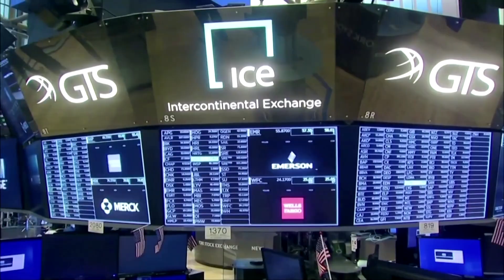Georgia vote, virus surge sparks Wall St. slump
Shares on Wall Street closed sharply lower, with all three main indexes hitting two-week lows, as a combination of jitters ahead of Tuesday's Georgia vote and a persistent surge in COVID-19 cases spooked investors.